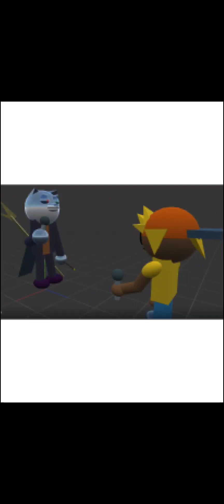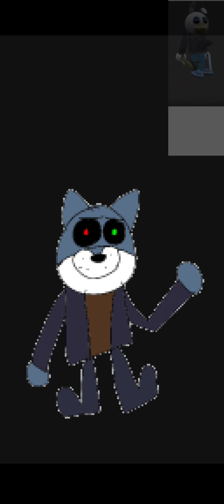Trinity but my piggy models.